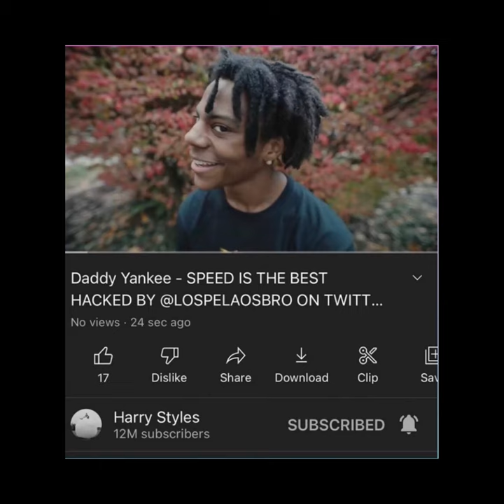Ariana grande, harry styles and more hacked by @LOSPELAOSBRO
Ariana grande, harry styles, the weekend , eminem, selena gomez, cardi b and more got hacked on youtube